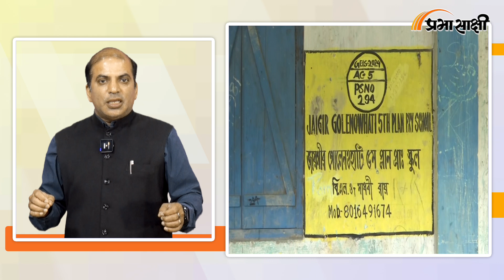Indo-Bangla Border पर हजारों लोग हुए इकट्ठा, पानी में खड़े होकर भारतीय सीमा खुलने का कर रहे इंतजार!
West Bengal के Cooch Behar District के Sitalkuchi में बाड़युक्त सीमावर्ती क्षेत्र में शुक्रवार सुबह उस समय तनाव पैदा हो गया जब लगभग एक हजार घबराए हुए Bangladeshi Nationals भारत में घुसने और शरण लेने की कोशिश में बाड़ के दूसरी ओर एकत्र हो गए। हालांकि, सीमा पर कड़ी निगरानी रखने वाले सीमा सुरक्षा बल (BSF) ने इस प्रयास को विफल कर दिया। संबंधित अन्य विस्तृत समाचार पढ़ने के लिए क्लिक करें

 0:00 एंकर
0:15 भारत-बांग्लादेश सीमा के हालात पर समाचार रिपोर्ट